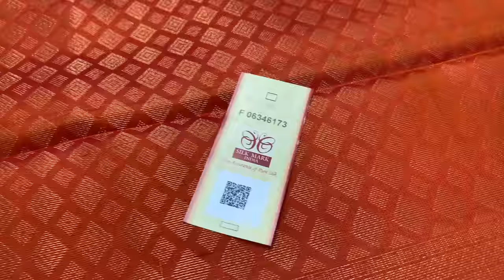Contrast Pattern Soft Silk Sarees | Unique designs and Colors pure Soft silk Sarees From Varnaa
Contrast Pattern Soft Silk Sarees  @ 6500/-

Varnaa
11/137c, cheran nagar,
Annur Road
Sirumugai ,
Coimbatore dt.
Tamil nadu